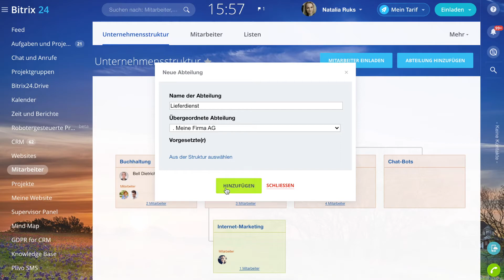Unternehmensstruktur | Mitarbeiter - Bitrix24 Personaverwaltung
Die Unternehmensstruktur veranschaulicht die Abhängigkeiten der Abteilungen voneinander im Unternehmen und die Unterstellung der Mitarbeiter. Deswegen ist es sehr wichtig, sie ordentlich einzustellen.